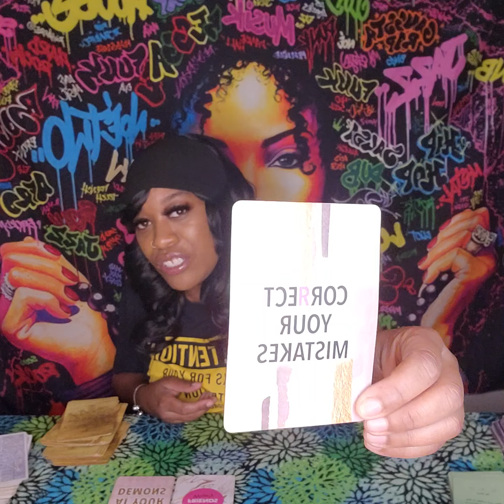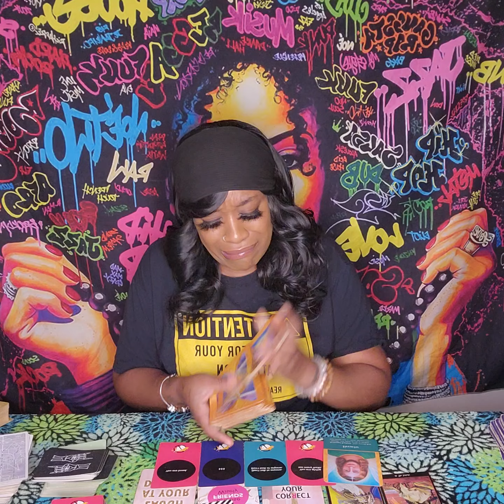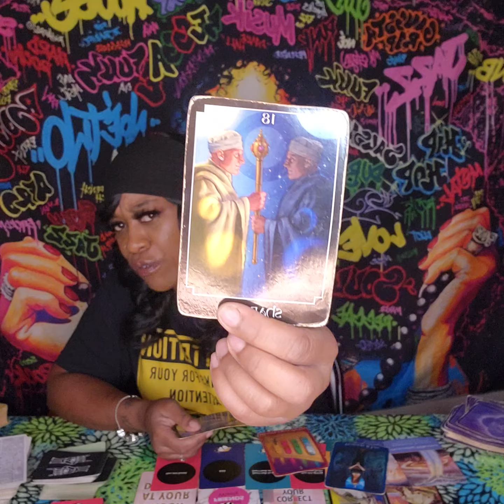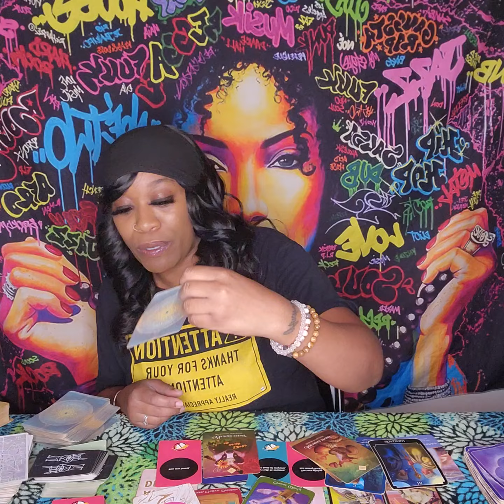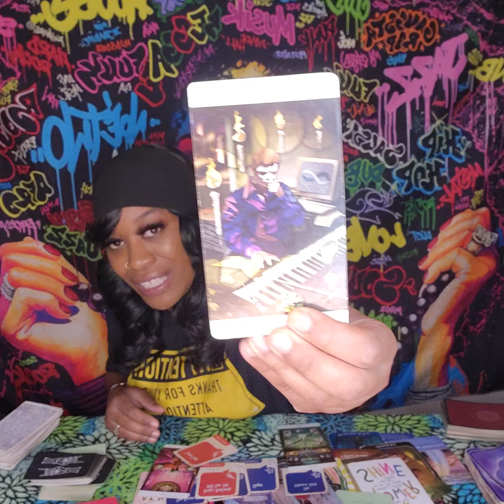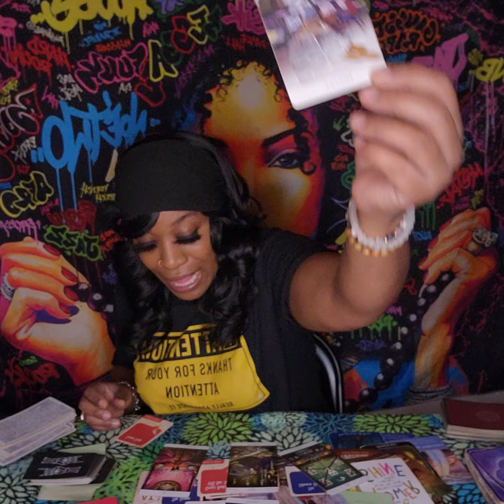Capricorn♑️~You've seen the💡light & now you can't😑unsee it.😂~May 15th-31st (General Mid-Month)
Hello DE Gang!!!

***Quick Clarity Readings***
              {{WISIO}}
Wisio is a platform that keeps things simple for everyone!!! Please only use this option if you need QUICK clarity. They even have my customer reviews listed from previous readings, to see if I'll be a good fit for you. So what are you waiting for?!!! Go ahead & check it out!!!

***In-Depth Readings & Specialized Readings***

💻📹☎️I offer Skype (either face to face or just me on camera), pre-recorded videos, & phone readings!

💸4-6 Day  booking time after payment is received!

⚠️**EMERGENCY READS**:  Within 24 hrs is a $25 fee...between 48-72hrs-$15 fee

outside of the normal reading fee.